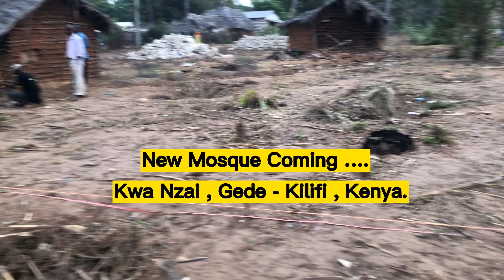Ujenzi wa Msikiti Gede - Malindi , Kenya